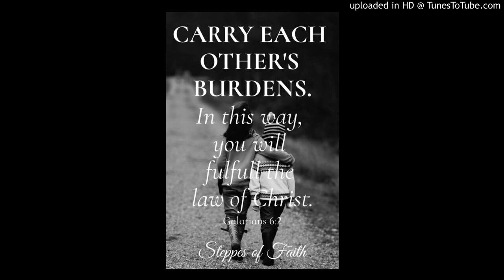HARDTIMESDeepStorytellingPianoRapBeatInstrumentalWithVocalSamplesBEVolume artist zipper Gawd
Explicit trying to understand